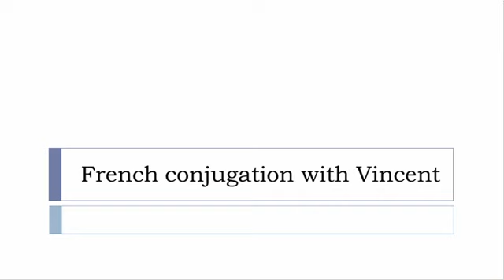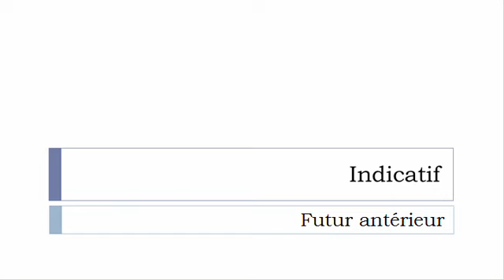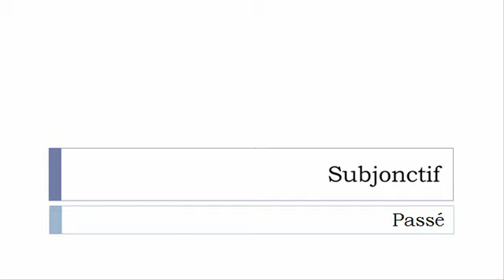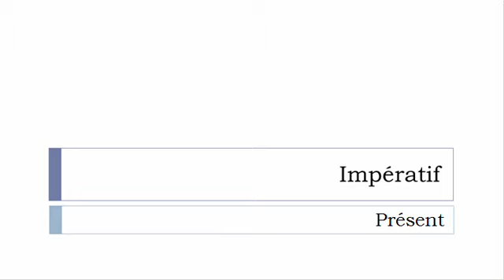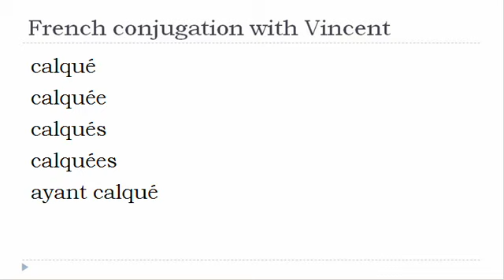French verb conjugation = Calquer